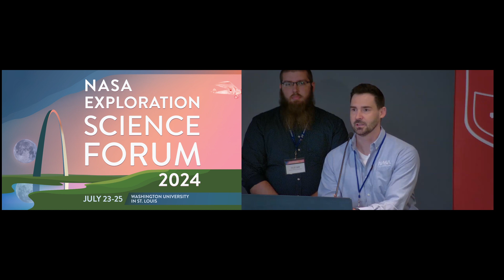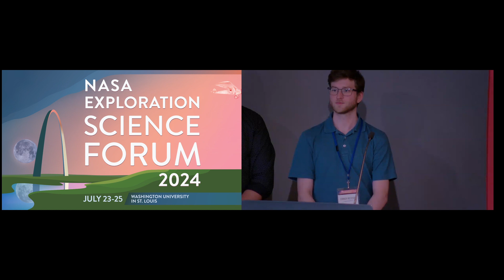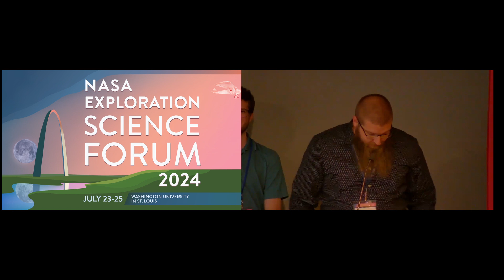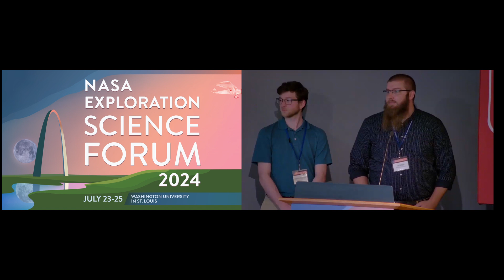NESF2024 - ISRU - Discussion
ISRU
Discussion